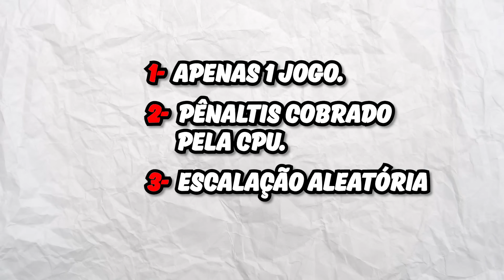Começou a LIBERTADORES 2023 de PÊNALTIS 🏆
A Libertadores de pênaltis comecou no Fifa 23 no canal Dedeco

► O vídeo "Começou a LIBERTADORES 2023 de PÊNALTIS 🏆" foi feito pelo canal